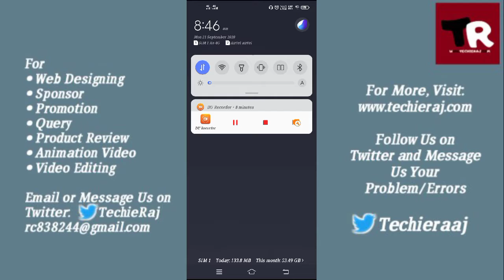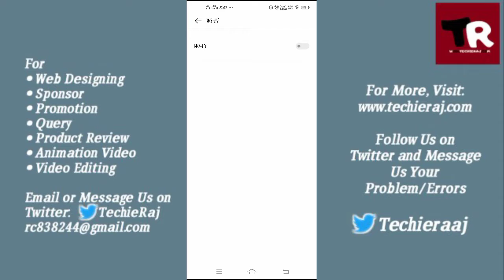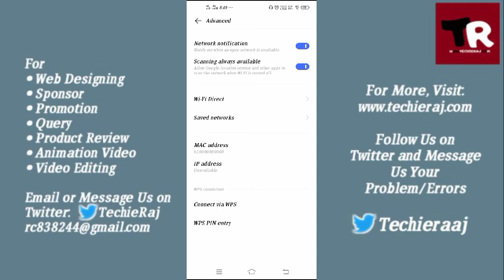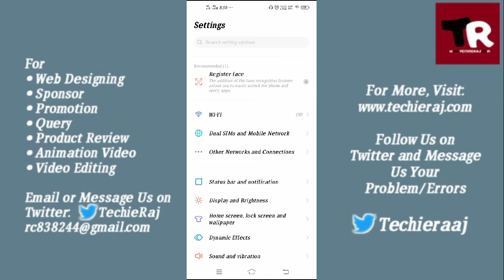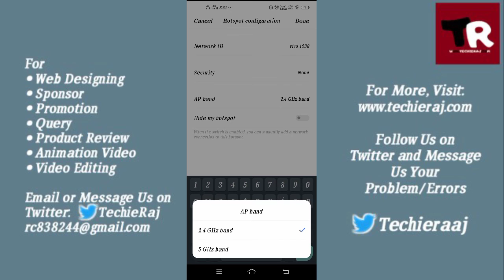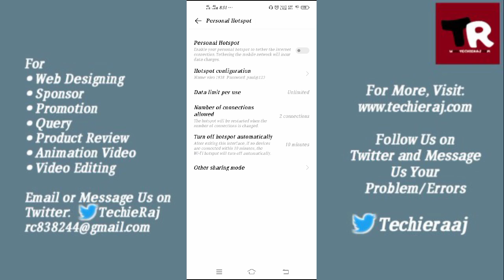Vivo Y19 Won't Connect to WiFi Problem Solved